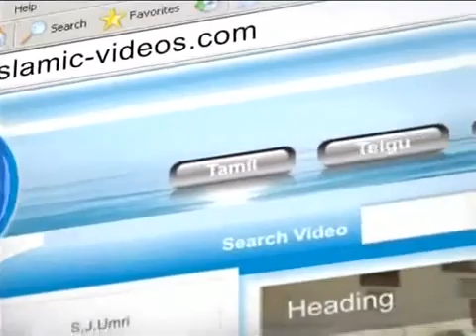निर्दोषों की हत्या, कारण और समाधान II Murder of Innocents, Causes & Solution II Muhammad Farooq Khan